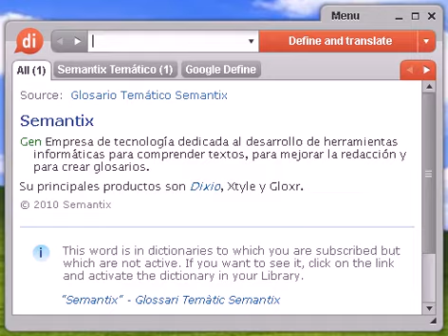Definición de robustez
robustez, diccionario, define, definir, significado, español, castellano, Dixio, robusteces